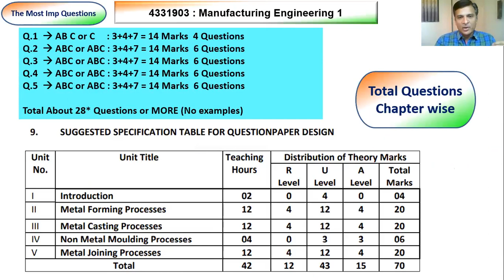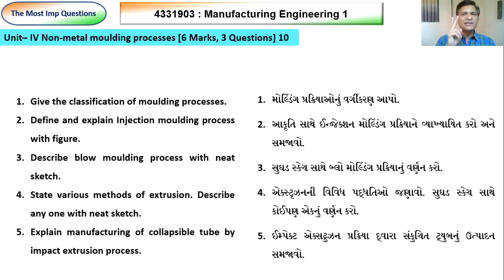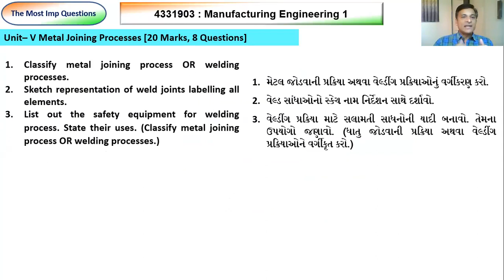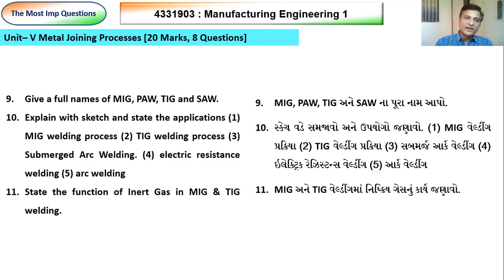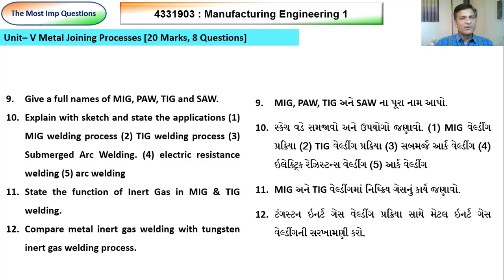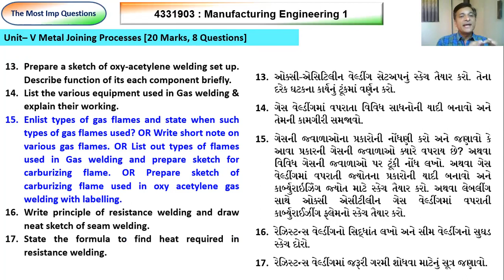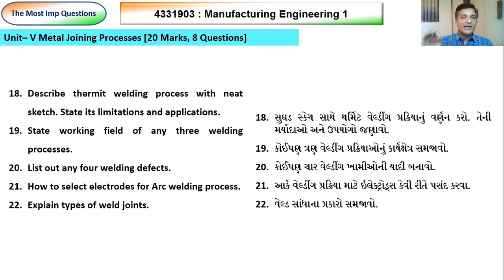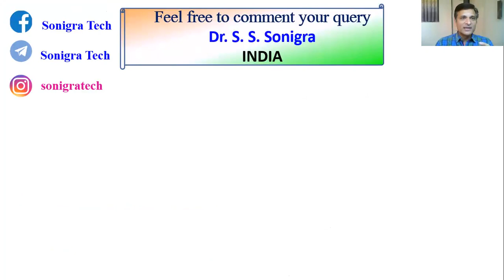Most IMP Questions Part 2 | Mfg Engg 1 | Diploma Sem 3 | GTU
For GTU Exam preration, the most imp questions are discussed in this video for the subject of Manufacturing Engineering 1. Subject is offered in Diploma semester 3 of GTU.
@Sonigra Tech
Join this telegram channel for Learning Materials and Exam preparations: